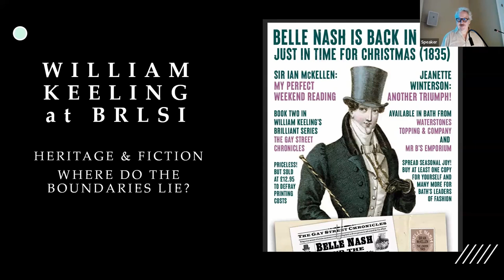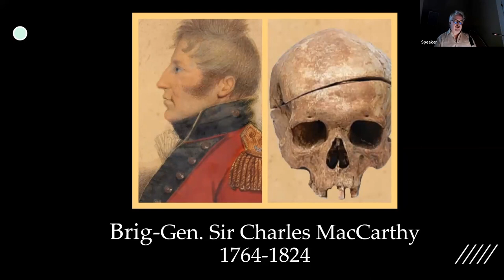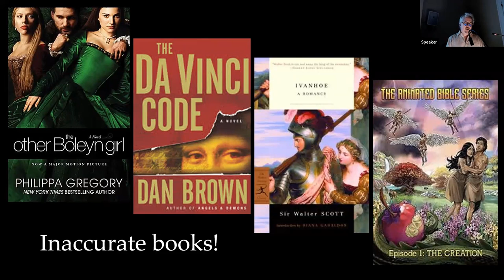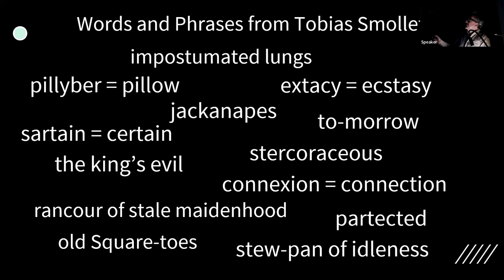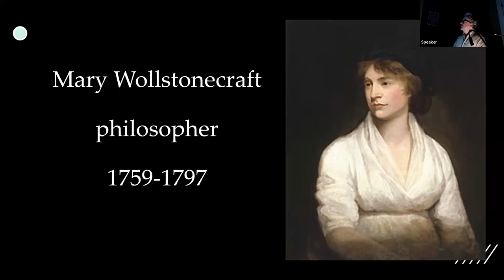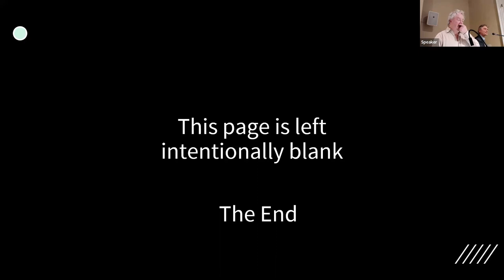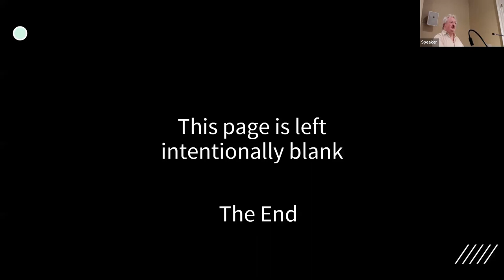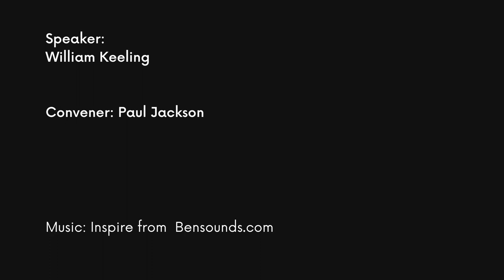Heritage & Fiction – Where do the Boundaries Lie?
Heritage & Fiction – Where do the Boundaries Lie? | Lecture by novelist William Keeling, Wed 6 December, 2023, Queen Square, Bath.

How closely should historical novelists remain true to historical facts and events when creating characters and plots?

In this talk, novelist William Keeling explores the use and abuse of history. He shows how his novels, which are set in Bath, keep to, or sometimes bend the rules. Is there such a thing as historical truth, and where should the boundary be between fact and fiction?

William Keeling is a novelist who lives and writes and Bath. He began his working career as a foreign correspondent for the Financial Times in West Africa and Indonesia. After breaking a multi-billion dollar corruption scandal in Nigeria, William switched from reporting on grim reality to writing light-hearted satirical novels set in late-Georgian Bath.

Image: Stephen Games